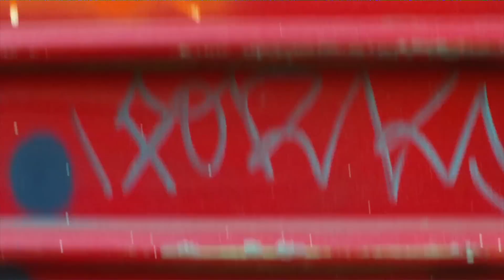Parenthesis Humor - Braking Up Is Hard To Do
Parenthesis consoles Hugh after he has a nasty fight with his girlfriend. Real talk, deep philosophy and attempted manslaughter on this episode of Parenthesis Humor.